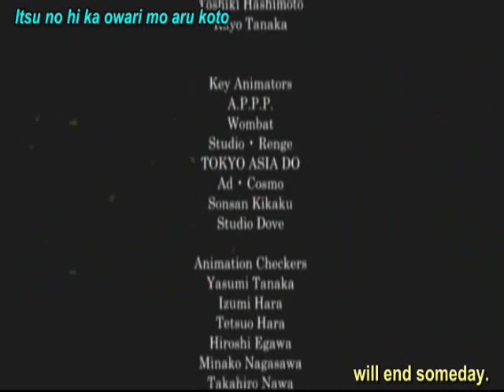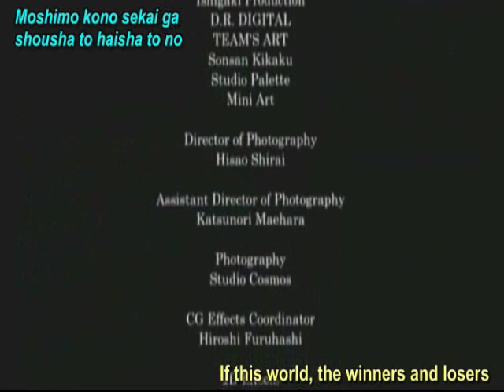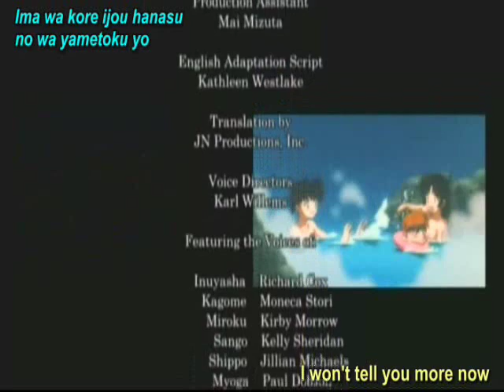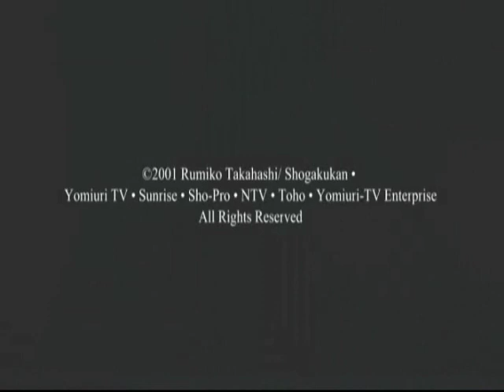No More Words - Ayumi Hamasaki - InuYasha the Movie Affections Touching Across Time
Ending scene and theme from the first InuYasha Movie. (I do not own this movie or song.)